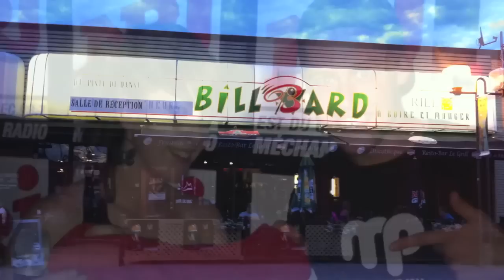Billbard Matane Party Gaspésien 2011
Party Gaspésien(ne) au Billbard Matane  09/07/2011